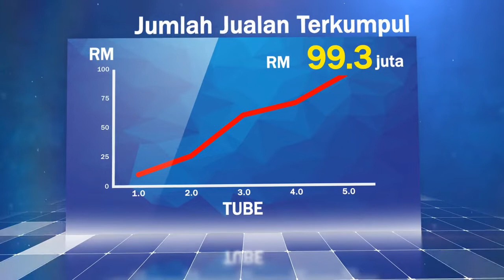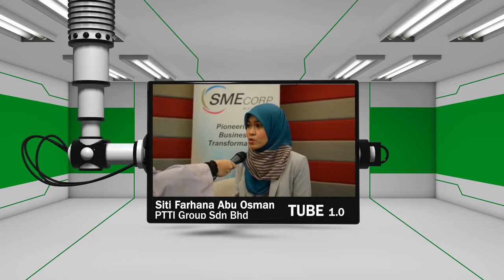SME Corp. Malaysia : Tunas Usahawan Belia Bumiputera 6.0